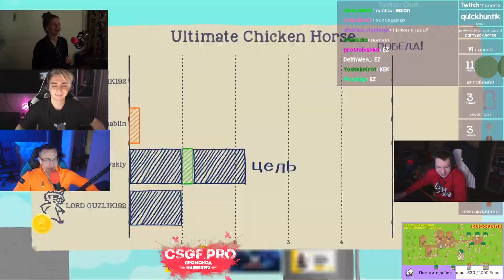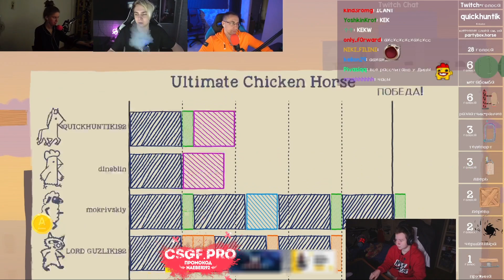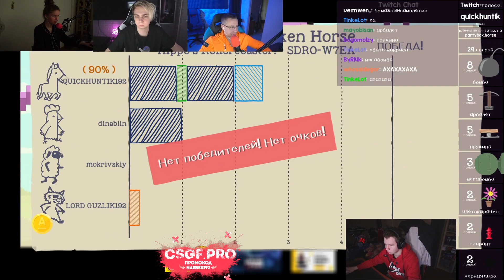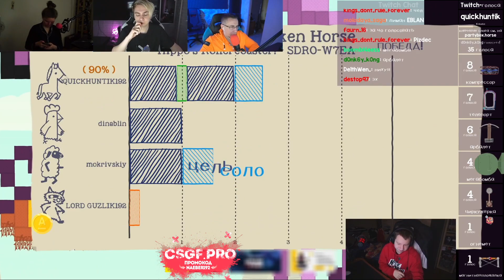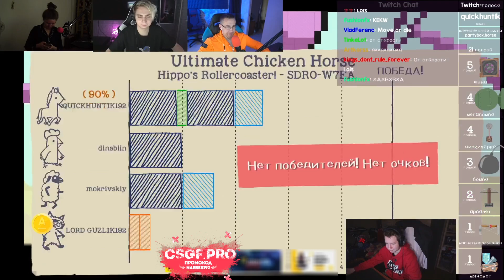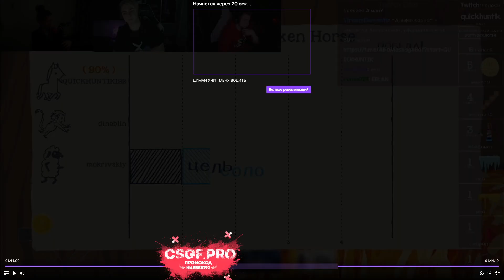СТРИМЕРЫ УГОРАЮТ В ULTIMATE CHICKEN HORSE / МОКРИВСКИЙ, ЛИКС, ДИНА БЛИН, КВИКХАНТИК / MOKRVSKIY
— Моментальный обмен вещей из CS:GO, H1Z1, DOTA2, RUST